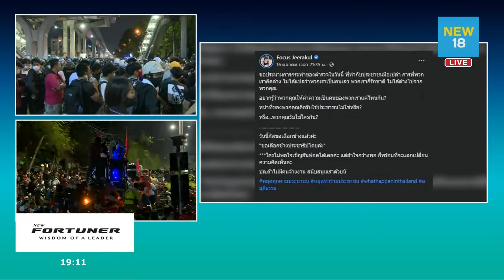โฟกัส ฝากถึงคนด่า “หยาบ-แช่ง”รอโดนฟ้องได้เลย | NEW18